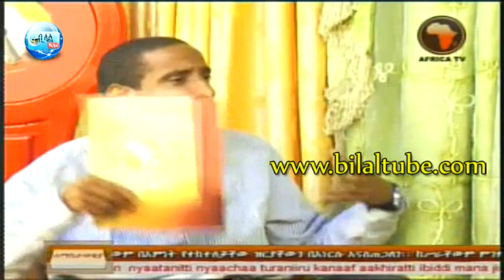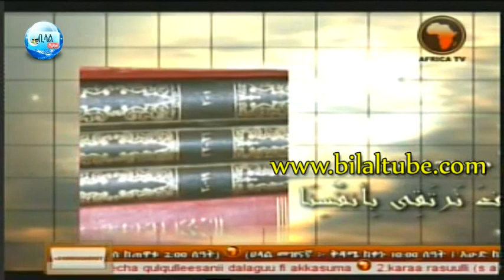Endet Enelewet Best Tv Africa Program for Student #5